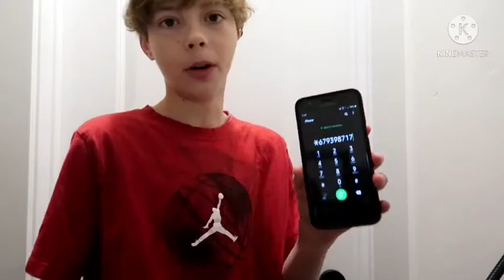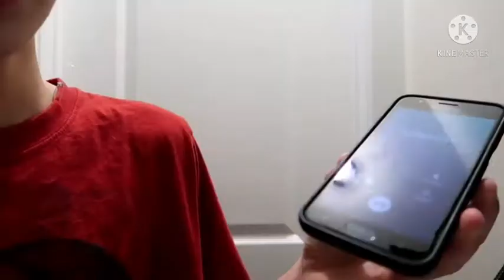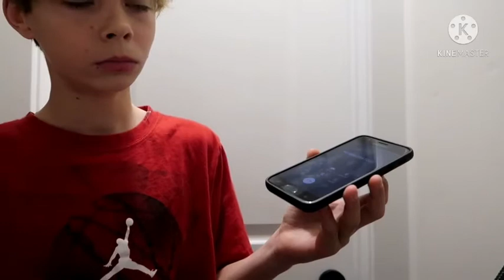PRANK CALLING PART TWO